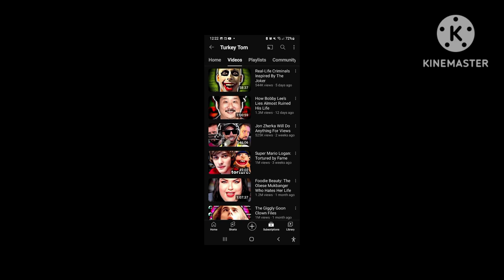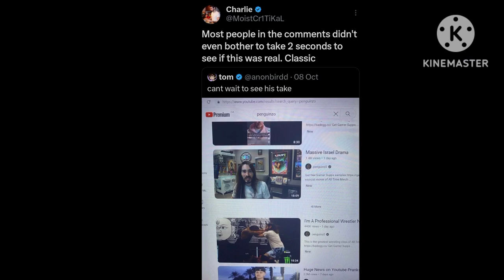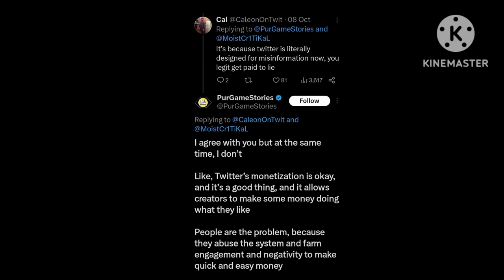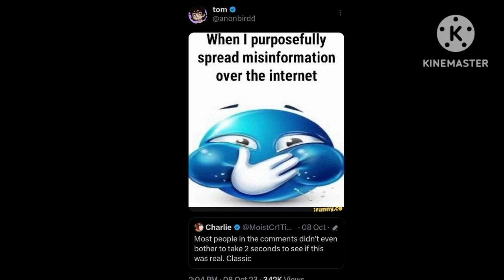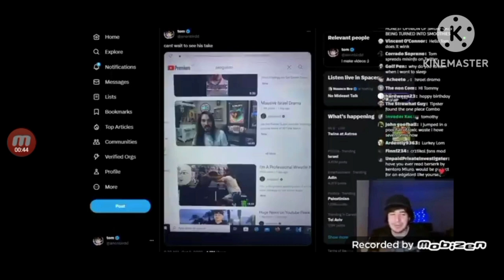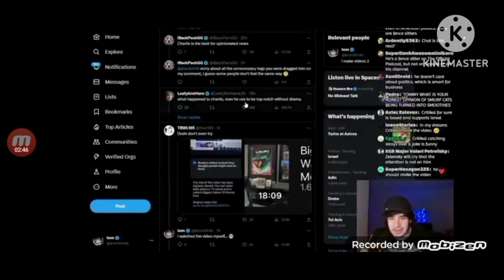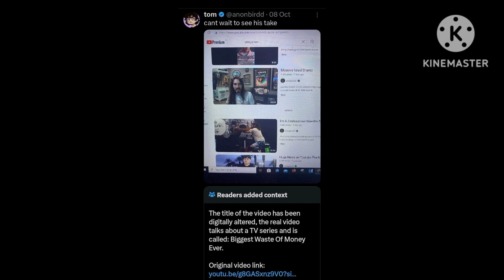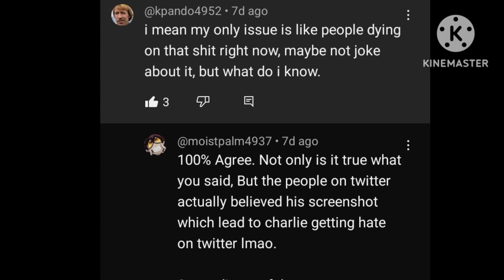Turkey Tom Tweet Fake Screenshot On Israel.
In this video, Commentary YouTuber Turkey Tom tweeted a fake screenshot on his Anonbirdd Twitter account of Peguinz0's video about a "Massive Israel Drama" but... that video doesn't exist. Many Twitter users thought it was real. Some Twitter users of course say it is fake. So, why did Turkey Tom troll? Trolling shouldn't be happening on serious situations.